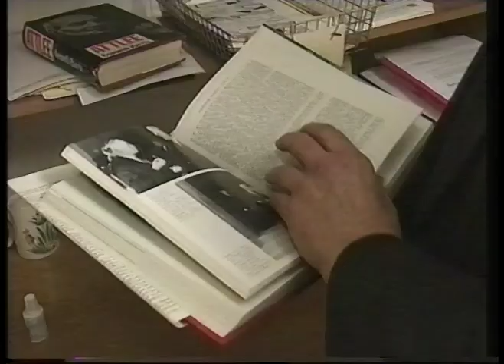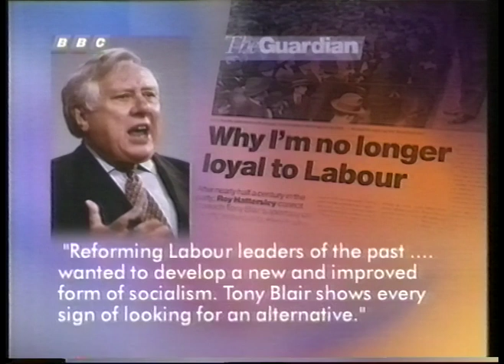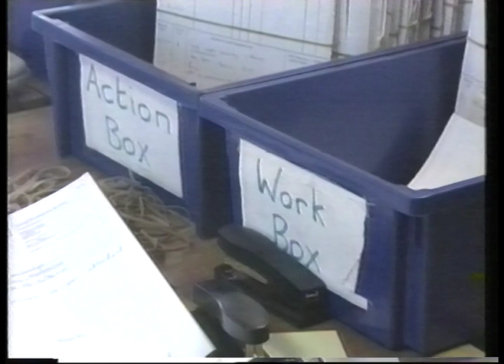BBC News and Weather 26th July 1997